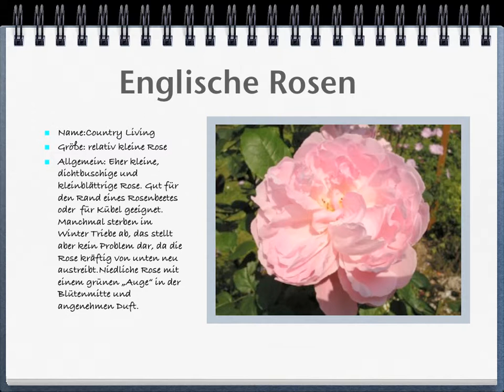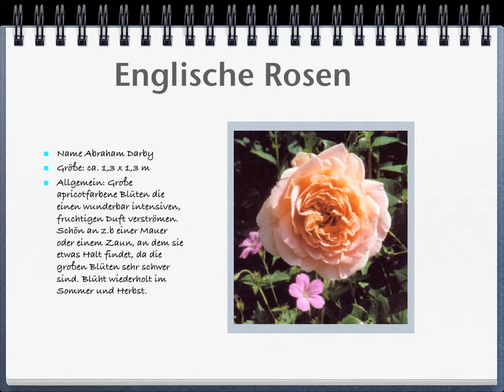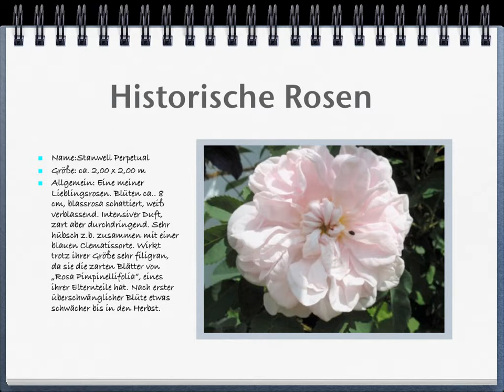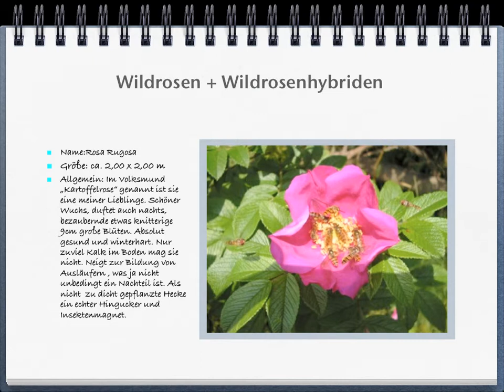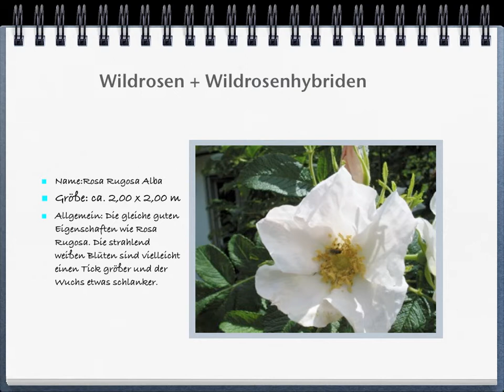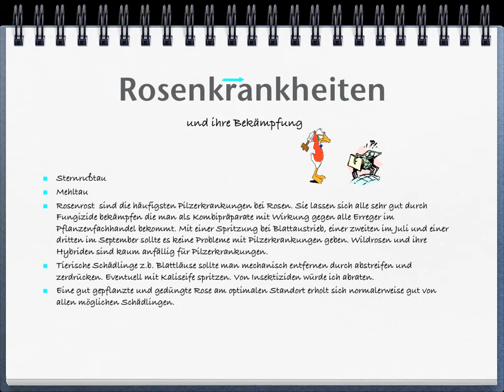Rosen Rosen Rosen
Eine kleine Zusammenstellung von schönen und robusten
Rosen für fast jeden Garten. Getestet und für gut befunden
im Oberharz, in 600 Meter Höhe. Außerdem einige Tipps zum
pflanzen und pflegen von Rosen.